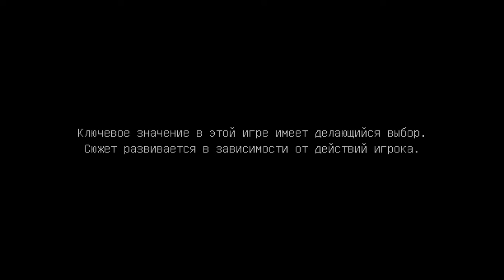Minecraft story mode#1 поиск Рубена